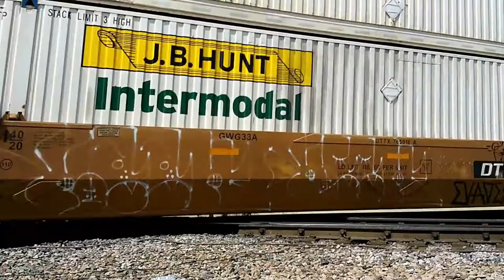VID202104001 490 BNSF 6414 ES44AC southbound 02 Apr 2021 02 20 PM 4NE Perry OK by Ronald E Estes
BNSF 6414 ES44AC southbound 02-Apr-2021 02:20 PM 4NE Perry OK by Ronald E Estes Blackbear Diamond

check out Facebook Groups for more railroad videos and photos: Plains and South Central Region railroads which includes AR, CO, IA, KS, MO, NE, OK & TX